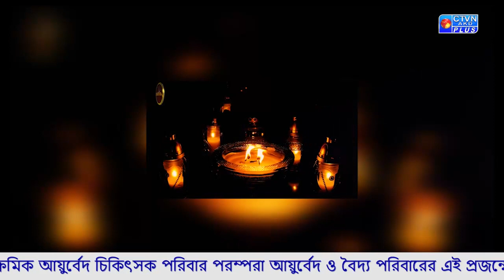AYURVEDACHARYA DR DEBABRATA SEN PARAMPARA AYURVED CTVN_04_05_2023- 07:30 PM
এখন দেখছেন : AYURVEDACHARYA DR DEBABRATA SEN PARAMPARA AYURVED